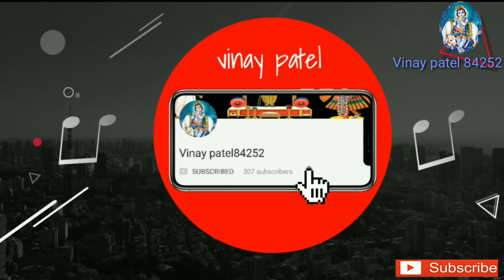Neeko shubh Deen Aaj prakate aaj prakat shree vallabh Maharaj kirtan (Vinay patel84252)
વૈષ્ણવો આ ચેનલ તમારી છે આ ચેનલ મા
નવવિલાસ રાસ મનોરથો વધાઈ કિર્તન
હોળી ના રસિયા ઢાઢી લીલા દાનલીલા
જોગીલીલા બાવાની કથા બાવાના વચનામુત શીબિરો વજયાત્રા પરિક્રમા
વગેરે પુષ્ટિમાર્ગ નુ અલોકિક નુ વિવિધ
મુકાશે એનીજ આ ચેનલ છે
નોધ:- આ ચેનલમા પુષ્ટિમાર્ગનુ મુકાશે બીજુ કાઈ મુકાશે નહી